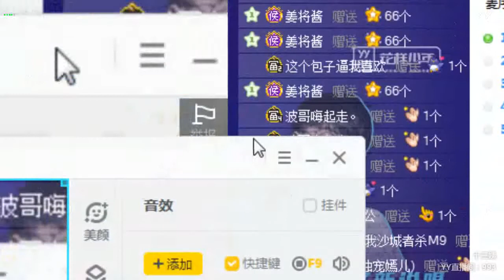【燃舞蹈】【YY LIVE】【Tik Tok app】【抖音歌曲】【Dance KPOP】【Artists Singing】 YY LIVE 十三姨